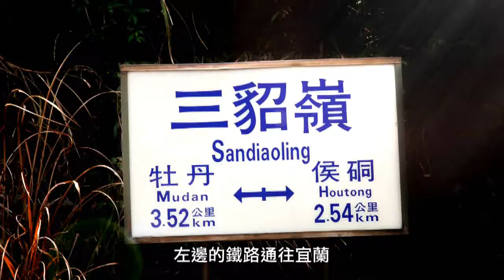平溪支線三貂嶺